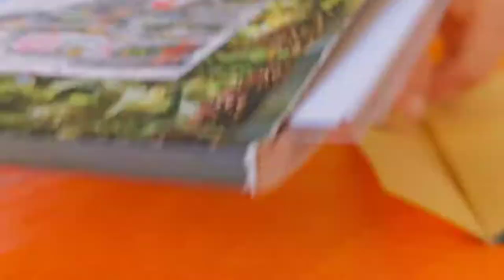Packaging of painting in a heavy duty tube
One of the safest and most convenient ways to send a picture is to send it in a heavy-duty pipe. The front side of the painting is protected with silk paper, certificate of authenticity is attached inside the tube. The only thing you need to decide when you receive the parcel is whether you want the picture to be either simply stretched on a stretcher, or inserted into a frame, as you prefer.